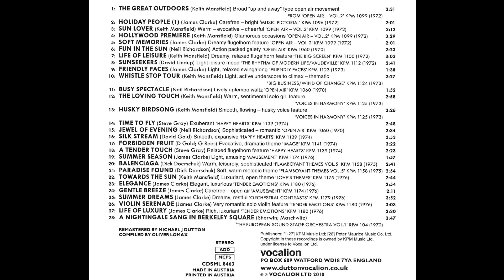James Clarke - Violin Serenade (1976).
- Very romantic solo violin feature.
Tender Emotions - KPM 1180.
CD Album : Time To Fly. Easy Listening from the KPM 1000 Series (Vocalion).